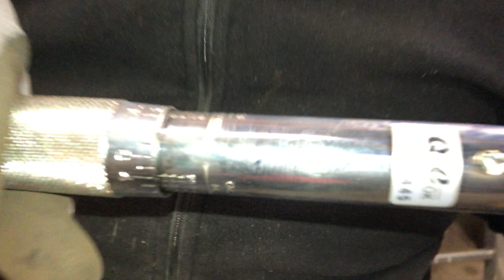Mazda 2 | DIY Bremsbeläge erneuern | so wechseln wir das an der Vorderachse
Jetzt wechseln wir die vorderen Bremsbeläge von einem Mazda 2. Simple und schnelle Sache. Viel Spaß!